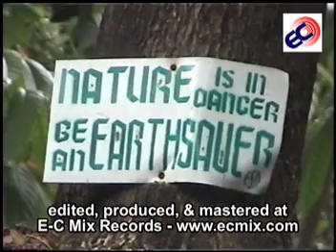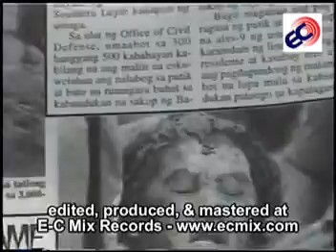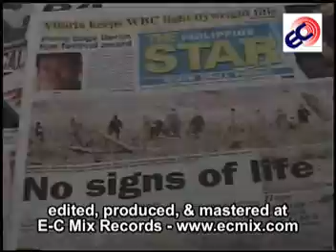Kilos Na!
This video was a project of the class 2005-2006 BBRC-1N of the Polytechnic Of The Philippines. Audio was recorded, mixed, produced at E-C Mix Records. Video was shot by the class of BBRC-1N, edited and mastered by Darrell James of E-C Mix Records.